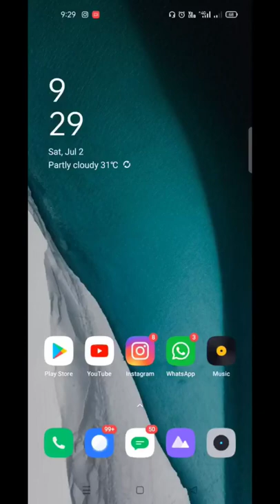Instagram link Copy kaise kare